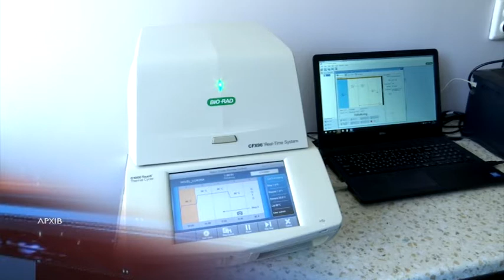За минулу добу в Україні виявили дві тисячі сто шість нових хворих на COVID-19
За минулу добу в Україні виявили дві тисячі сто шість нових хворих на КОВІД-19. Найбільше хворих  у Львівській області та столиці. Станом на 21 серпня по  країні  госпіталізували чотириста вісімдесят сім людей. У МОЗі говорять, що це найбільша кількість людей, яких ушпиталили за добу протягом всієї пандемії. У МОЗ  зазначають, через велику завантаженість лікарень хворими, у міністерстві наразі переглядають показання до госпіталізації. Доставлятимуть в лікарню хворих на КОВІД-19 лише у важких випадках. Загальна захворюваність в Україні від початку епідемії сьогодні перетнула показник у сто тисяч.